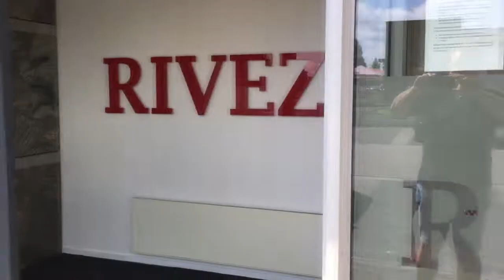Business Club Brabant komt naar je toe deze zomer …..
Vanwege het Corona virus is het voor de organisatie van Business Club Brabant onmogelijk om bijeenkomsten te organiseren. Om de beleving van de club en de betrokkenheid toch vorm te geven brengt de organisatie persoonlijk een borrelpakket langs bij alle leden.